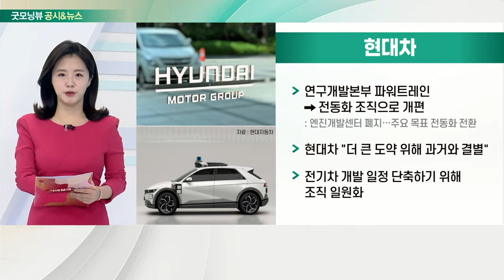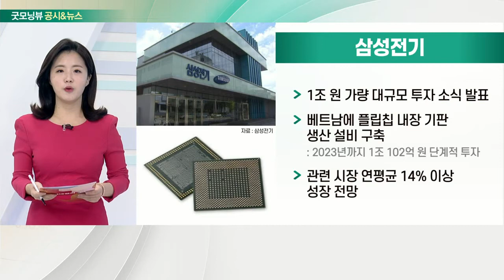현대차, 삼성전기, KT, 오뚜기_공시&뉴스 (20211227)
- 연구개발본부 파워트레인→전동화 조직으로 개편
- 현대차 "더 큰 도약 위해 과거와 결별“
- 전기차 개발 일정 단축하기 위해 조직 일원화

- 1조 원 가량 대규모 투자 소식 발표
- 베트남에 플립칩 내장 기판 생산 설비 구축
- 관련 시장 연평균 14% 이상 성장 전망

- 올해 10년 만에 최대 영업이익 기록
- 5G 가입자 비중, 33.7%… 경쟁사 대비 높은 수준
- 유무선 고른 성장과 B2B 매출 확대 기대 높아
- 올해 배당, 전년보다 350원 증가 예상

- 제품 판가 인상 효과, 내년 본격화될 것
- 상품 매출 관련해 이익 상승 확대 제한적
- 성장동력 확보 필요하다는 의견 다수
- NH證 "목표주가 60만→51만 원 하향 조정"